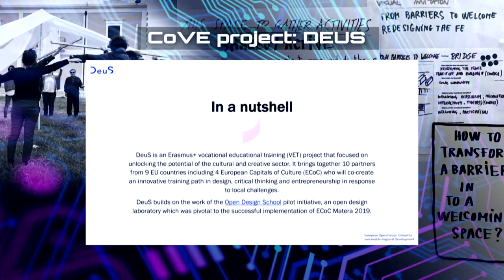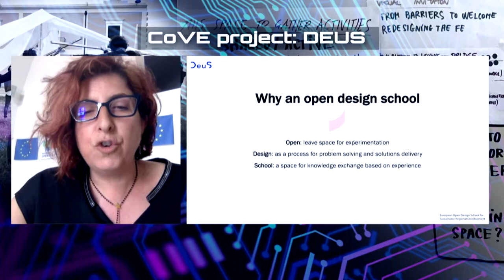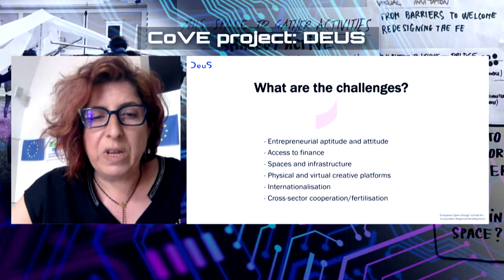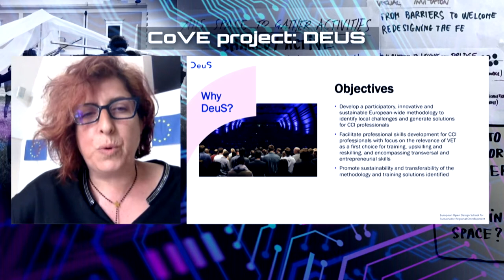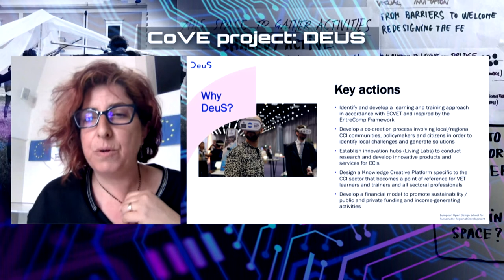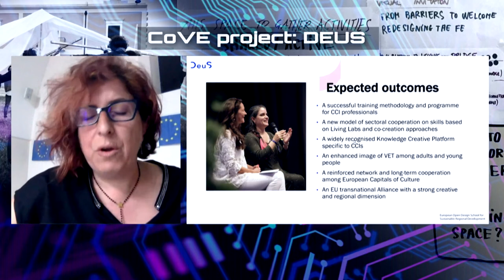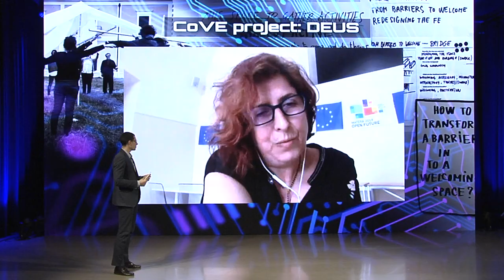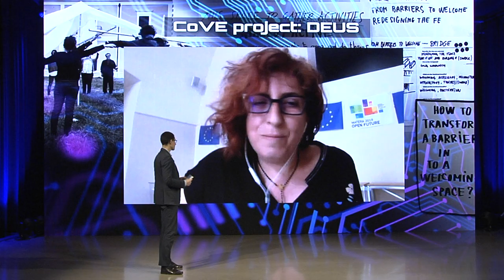RITA ORLANDO - Open Design School, Foundation Matera-Basilicata 2019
DEUS project presentation